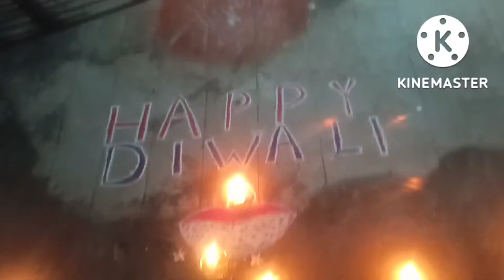Happy diwali#blog chhadibare late Hela sorry#diwali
@bikrambivaanbandanadailylife diwali blogvillage memory